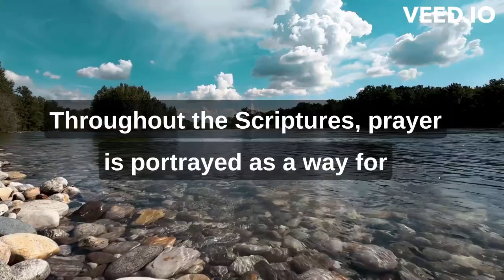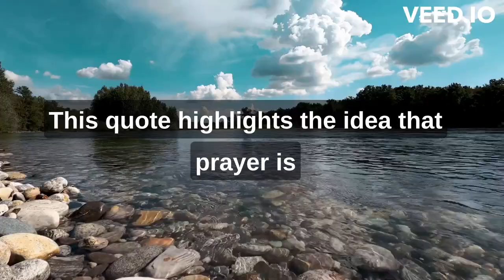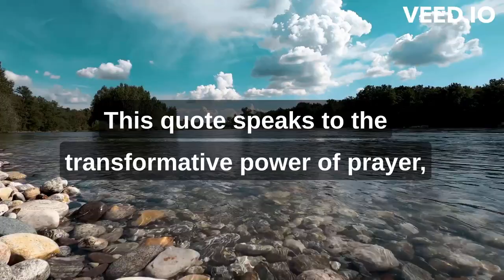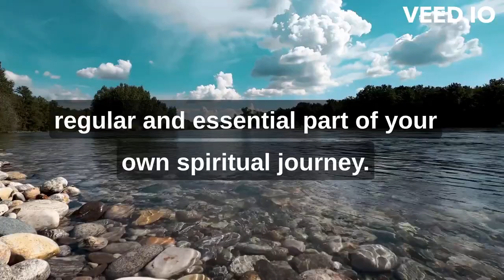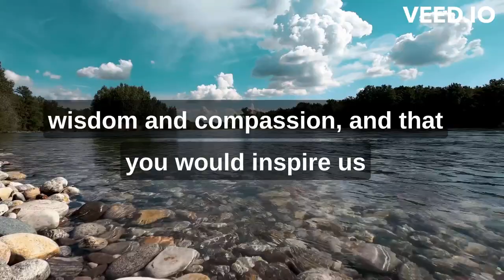POWERFUL PRAYER: Drawing Near to the Heart of God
In this video, you will be transported to a peaceful and serene riverside setting where you can rest, relax and enjoy the soothing sounds of nature. As you listen to the gentle flow of the river, you will be guided through a time of reflection and prayer, allowing you to draw near to the heart of God and find rest for your soul.

Take a moment to unwind and immerse yourself in the beauty of nature as you contemplate the timeless truths of Scripture and allow the Holy Spirit to speak to your heart. Whether you are seeking solace from the stresses of everyday life or simply looking for a moment of quiet contemplation, this video offers a refreshing and rejuvenating experience for your mind, body, and spirit.